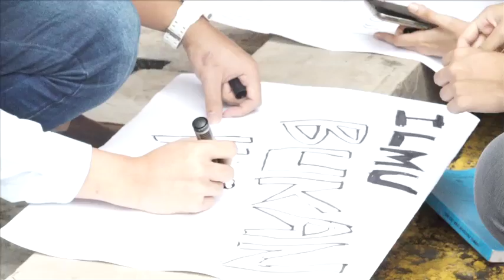新聞：為自由 馬大500人校園抗議 20140910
約500名來自馬大各系的教職員及學生、公民團體、民眾等代表今午出席 910正義行活動與和平集會。